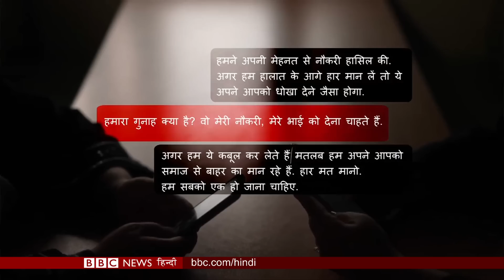Afghanistan: Taliban का एक साल पूरा पर हक़ के लिए अब भी लड़तीं महिलाएं BBC Duniya with Sarika Singh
बीबीसी दुनिया में आज देखिए अफ़ग़ानिस्तान पर तालिबान के नियंत्रण के एक साल बाद भी हक़ की लड़ाई लड़ती महिलाएं. नौकरी से कारोबार तक सबकुछ गंवा बैठी कुछ महिलाओं के लिए क्या उम्मीद बाक़ी है.

दिखाएंगे बिलकिस बानो के पति याक़ूब रसूल से ख़ास बातचीत,

और बीबीसी के ख़ज़ाने से लुत्फ़ उठाइए भारत के पहले प्रधानमंत्री जवाहरलाल नेहरू के पहले टीवी इंटरव्यू का